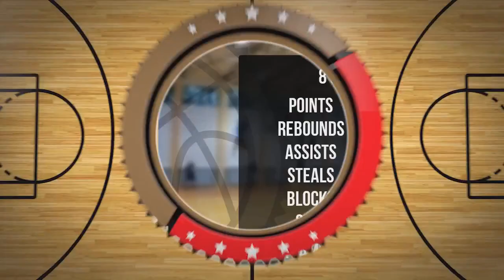Igor Kubiak Player Mixtape DC85 Junior Września 2023